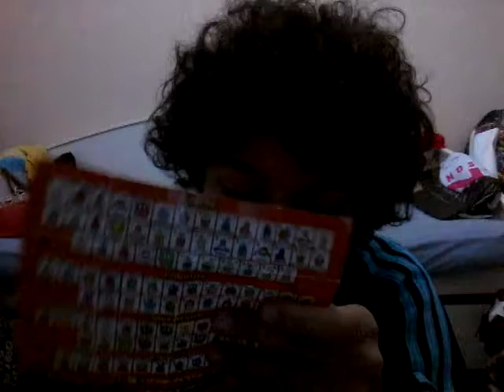Minha ganque de trash pack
Istagran:braga 8812

Mesiga nessas redes coçiais valeu